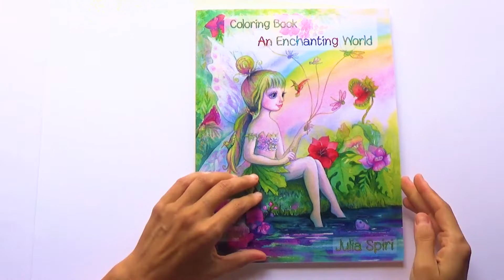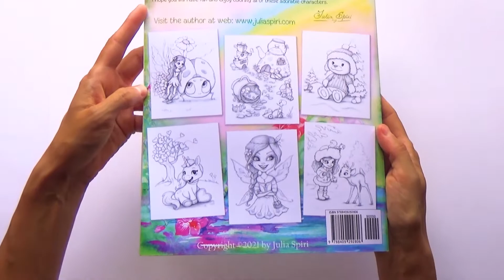An Enchanting World Coloring Book. Flip Through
An Enchanting World Coloring Book. Flip Through video 😃

Escape to an enchanting, magical world and enjoy coloring with Julia Spiri creations.
Get creative in a beautiful new coloring book with two full sets of 25 unique illustrations (total 50 images).
Meet and discover this enchanting family: adorable unicorns, cute fairies, lovely girls, couples in love, fairy-tale house of mice, winter scenes with owl, bear, fawn, and many more fantasy creatures.
I hope you will have fun and enjoy coloring all of these adorable characters.